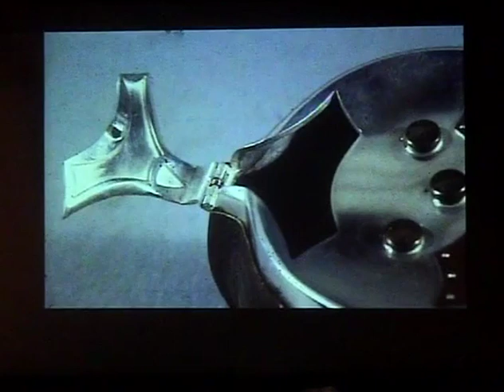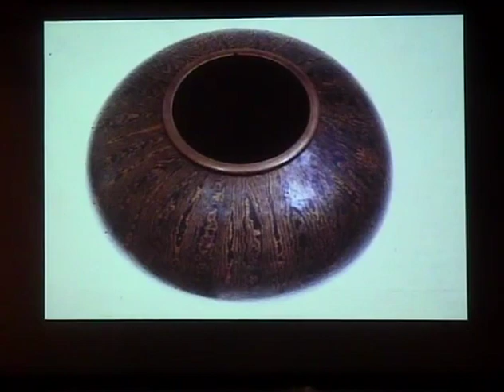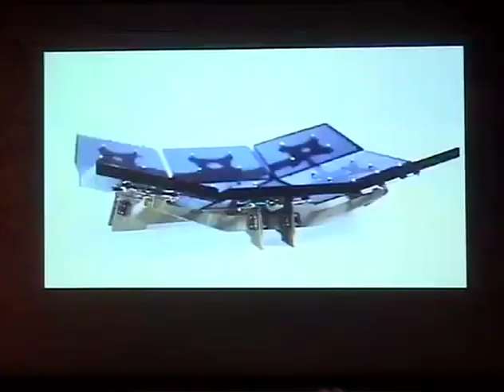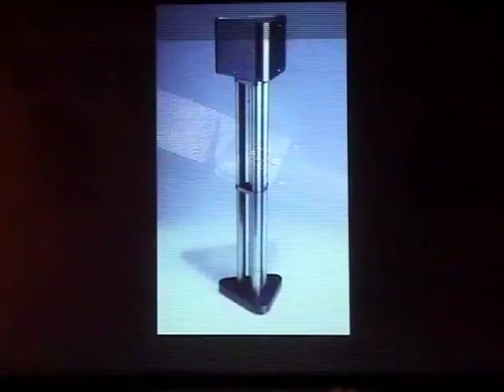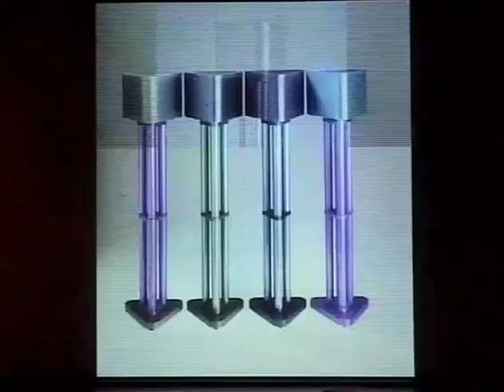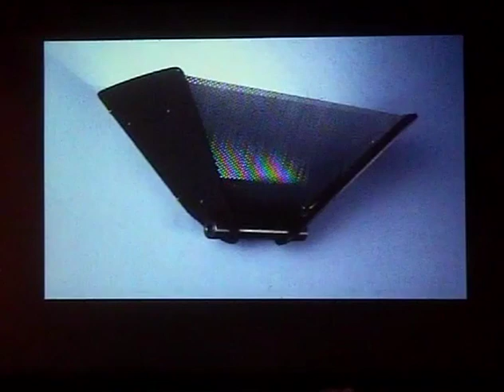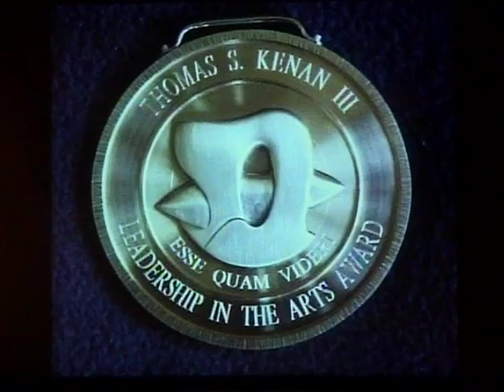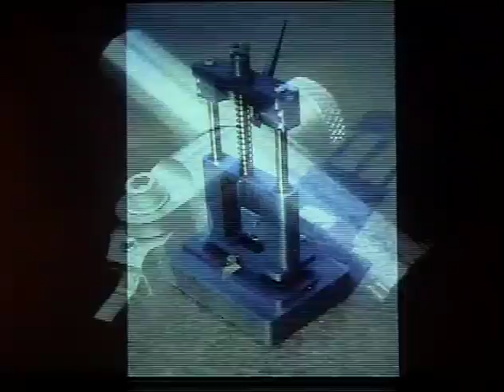From Here to There: Many Paths, Only Two Feet by Marvin Jensen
From Here to There: Many Paths, Only Two Feet by Marvin Jensen at the 2010 SMG Symposium.